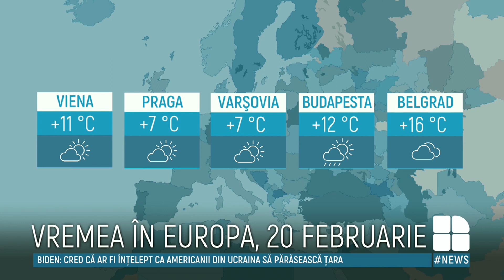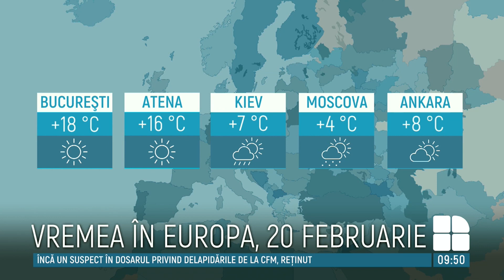METEO: Se anunță cer variabil. Câte grade vor indica termometrele